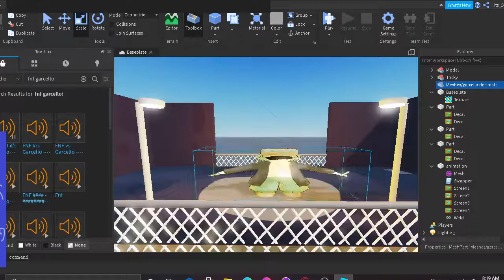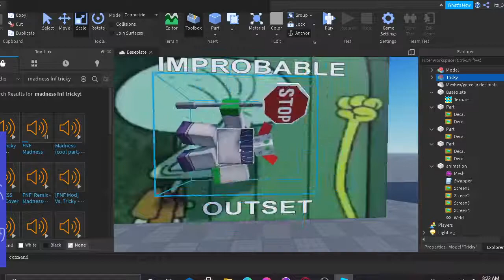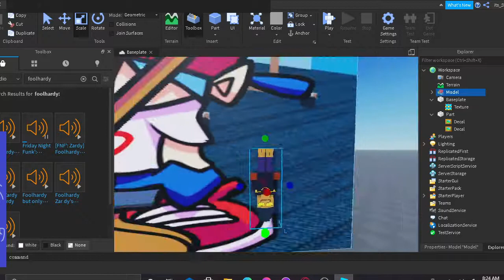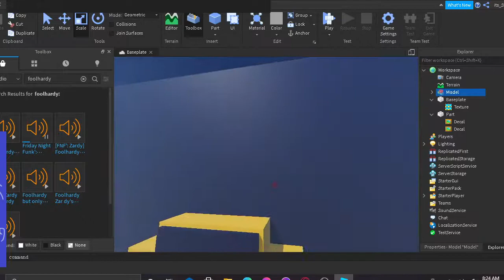Wity ,zady ,tiky, and cargelo all drank a suitcase of coke and now is starting to feel the effects..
The description is bassicaly the title, AHEM Wity ,zady ,tiky, and cargelo all drank a suitcase full of coke and now is starting to feel the effects..